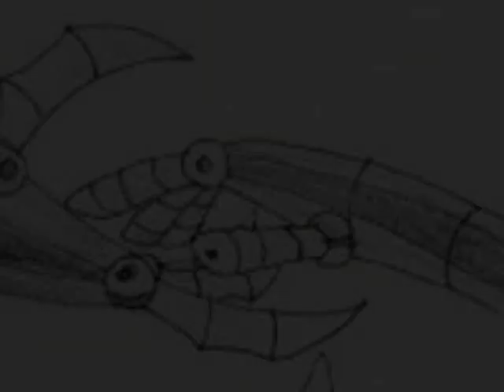Ebony would walk a Thousand Miles for Razor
I did in fact ask permission from Evil-Within-U to make this vid with her artwork! I like the couple Razor and Ebony.

This is Ebony's eyes. She may be far away from Razor but she still needs, misses, and loves him. She really wants to know Razor's true feelings and she wants him to know she loves him.
Enjoy everyone! Thanks Evil-Within-U! I had a blast making this!

Song: I'd walk a thousand miles
Artist: Vanessa Carlson
Couple: Razor X Ebony

Thanks